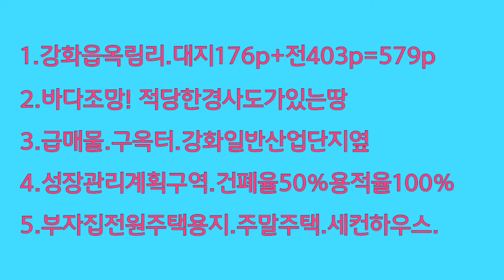1456-급매물.강화읍옥림리.바다조망.구옥터(대)176p+전403p=579p.성장관리계획구역.건폐율50%.용적율100%.강화일반산업단지옆.강화대교5분.강화읍5분.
서울.인천.김포등 드나들기편한곳.강화읍생활인프라.투자용도.전원주택4가구공동.주말주택3~4명.강화도주택.강화도급매물 강화도부동산 강화도농막 강화도전원주택 강화도주말농장 강화도주택 #